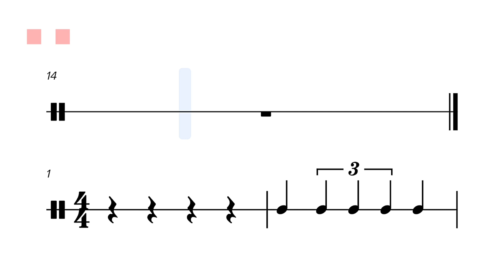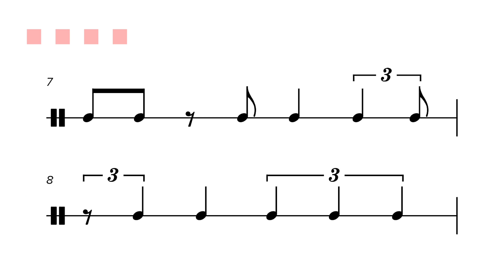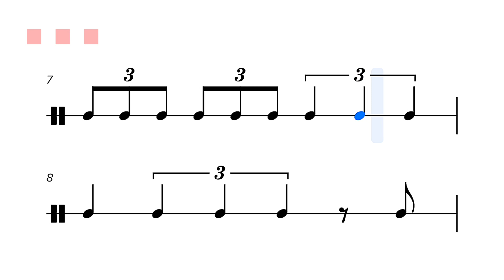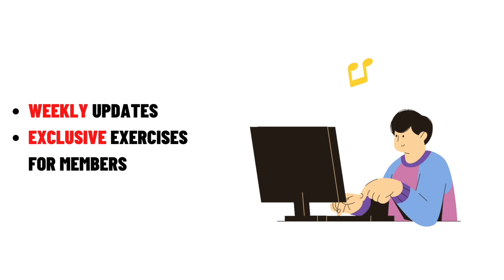Simple Exercises to Master Quarter Note Triplets 🎵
■ PDF of All Exercises on the channel
■ Freely change the tempo of the exercises
■ Rhythm Theory Courses
■ Weekly Updates with more exercises
■ Weekly Challenges
And more in the Gridmic Rhythm School.